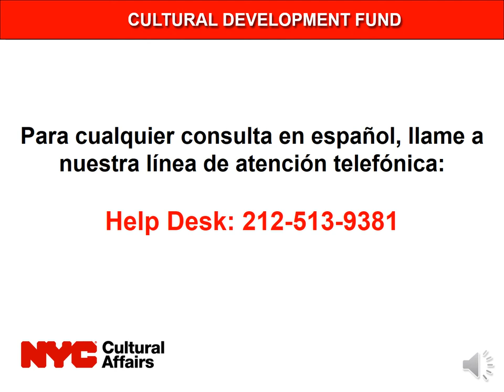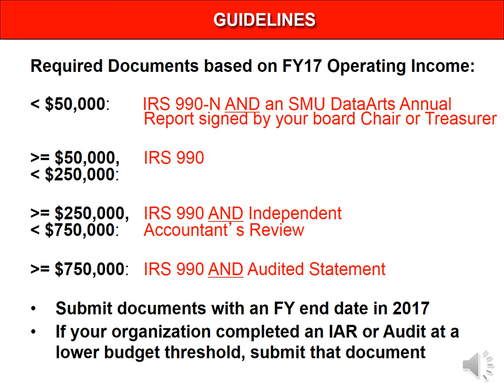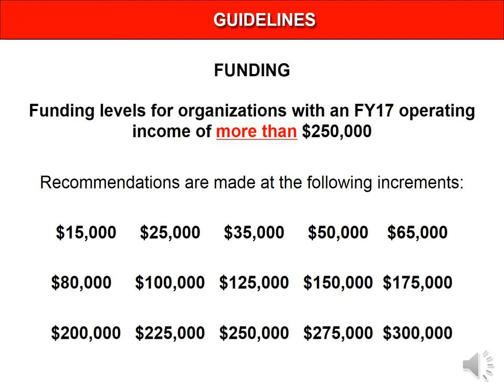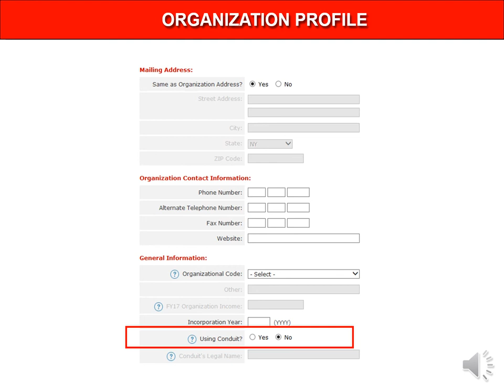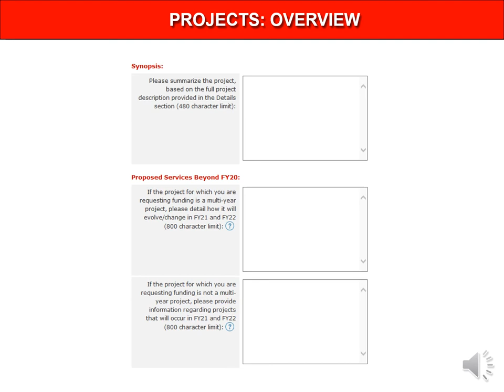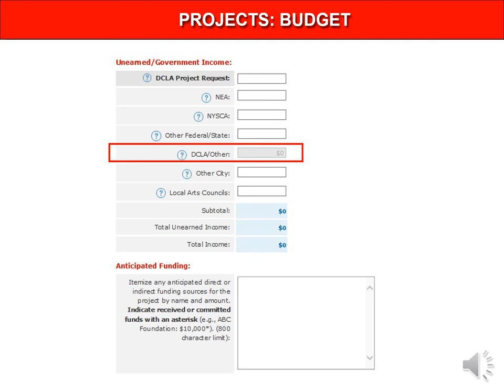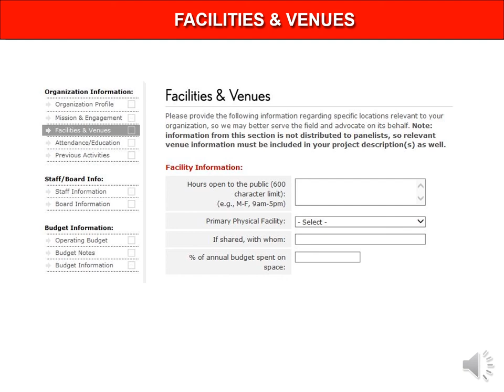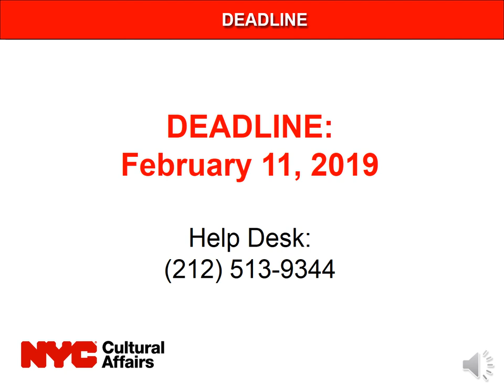Department of Cultural Affairs FY20 Cultural Developement Fund App Seminar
The New York City Department of Cultural Affairs (DCLA) presents the Fiscal Year 2020 Cultural Development Fund (CDF) Application, due no later than MONDAY, FEBRUARY 11, 2019.

This presentation describes the process to apply for and receive public funding through the Department of Cultural Affairs for FY20.

[00:06:15] – Programs Funding & Lifecycle
[00:12:40] – Guidelines & Eligibility, Qualifications, Policies, Process
[00:28:59] – City Council Funding
[00:34:56] – Application Instructions
[00:40:53] – Mission, Audience Engagement, Staff & Board
[00:47:56] – Project Overview, Details, Description
[01:04:00] – Project Budget
[01:09:00] – Overall Operating Budget & Notes
[01:16:40] – Previous Activities, Attendance, Education, Facilities & Venues
[01:21:08] – Supplemental Materials, Meeting the February 11 Deadline
[01:26:59] – SMU DataArts CDF Funder Report
[01:29:50] – Final Review & Submit